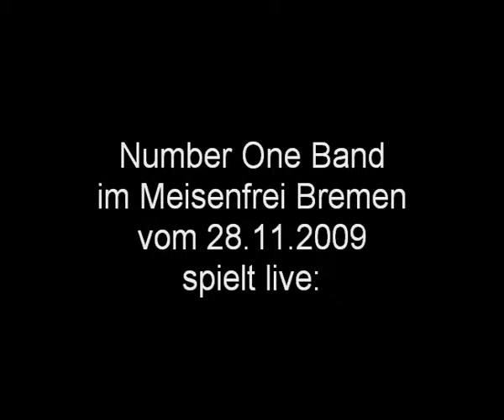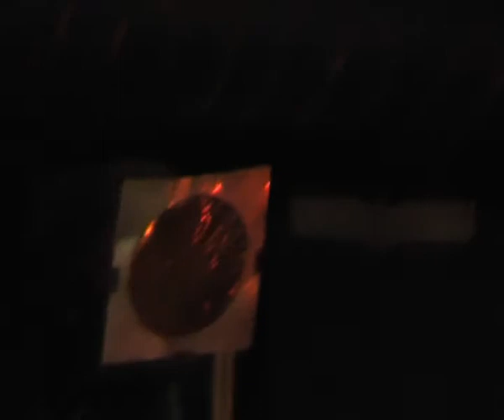Number One Band - Don`t let me down, im Original von Alfred Bleeke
Number One Band spielt live im
Meisenfrei Blues Club Bremen
Don`t let me down, im Original von Alfred Bleeke
Länge: 3:54